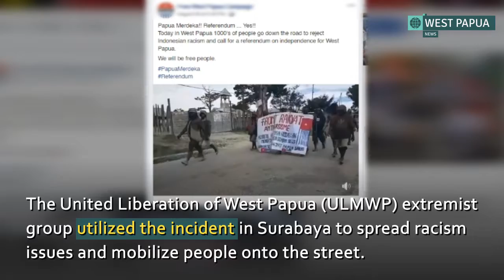West Papua Leader: We Are All Indonesians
I hope our relationship will get better, will have closer our brotherhood in everything. We feel that we are Indonesians. - Lukas Enembe, West Papua Governor